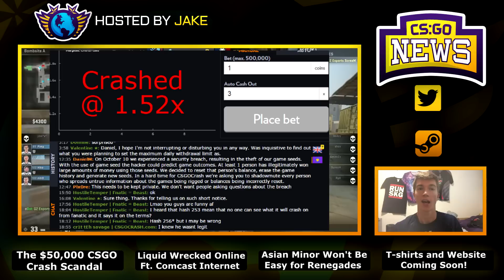CSGO Crash $50,000 Scam, Renegades Not So Easy Decision, Liquid Wrecked and T-Shirts Coming Soon!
4:25 - Liquid Destroyed by Immortals in ECS Last Night (spoilers)
5:22 - Renegades Made a Tough Choice With Asian Minor
5:22 - The Final 8 Teams for Asian Minor Championship
8:33 - Website and Merchandise Coming Soon! I AM NERVOUS